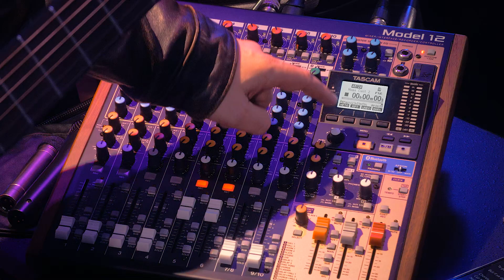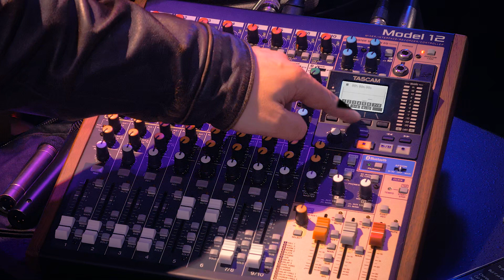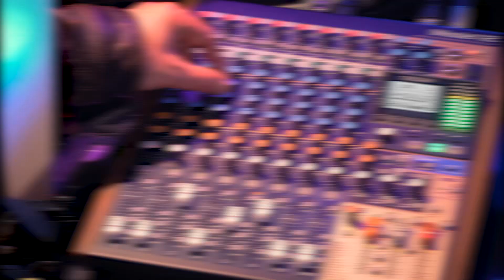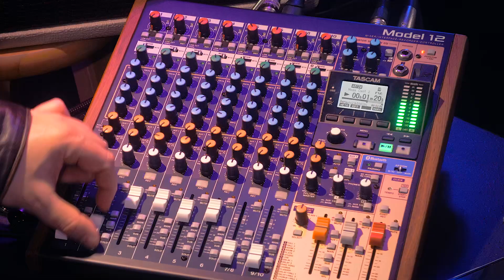Tascam Model 12: In the Mix EP2 Songwriting Vlog 'Mama Can't Save Your Soul'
In this second video, I clean up the issues from last week and record three new tracks: vox, guitar, and Cajon. I'm nowhere close to finishing, but each week I get a step closer.

Was this video helpful? Thank me with a cup of coffee

Recorders
Tascam Model 12
Tascam Portacapture X8
Zoom F1 Mic

Cameras and Live Stream
Panasonic AG-CX350 Camcorder
Panasonic HC-x2000 Camcorder
YoloBox Ultra Live Stream Device

Mic's
Sennheiser e935 Mic
Sennheiser XSWD Wireless Mic Adapters
Holyland Lark Max

Guitars/Amps/Pedals
Beat Buddy
Beat Buddy Mini 2
Fender Player Plus
Fender Tone Master Deluxe Reverb
Headrush MX5
Taylor GTe Acoustic Guitar